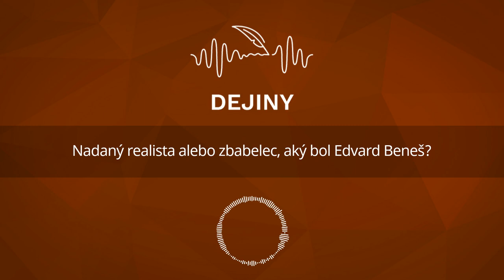Nadaný realista alebo zbabelec, aký bol Edvard Beneš? (podcast Dejiny)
Edvard Beneš kormidloval československú zahraničnú politiku po celé medzivojnové obdobie.

V najkritickejších chvíľach bol prezidentom a mužom, na ktorého pleciach spočívala zodpovednosť za ťažké rozhodnutia.

Dodnes preto táto postava našich dejín vyvoláva veľké emócie a protichodné postoje. Mali alebo nemali sme sa podvoliť mníchovskému diktátu v septembri roku 1938?

A prečo Beneš ráznejšie nezakročil proti komunistom v kritických februárových dňoch v roku 1948?

Zvykne sa mu klásť vina za všetky porážky a národné traumy. Čo však reálne mohol tento muž pre svoju krajinu urobiť a čo aj napokon urobil?

Bol politikom, ktorý iba večne ustupoval alebo mužom s hlbokým zmyslom pre realitu, ktorý Čechov a Slovákov uchránil pred najhoršími pohromami?

Jaro Valent z magazínu Historická revue sa rozprával s Tomášom Jahelkom z Katedry politológie Filozofickej fakulty Trnavskej univerzity.